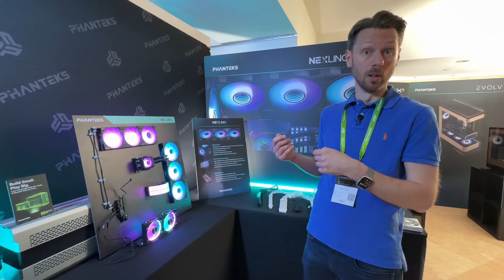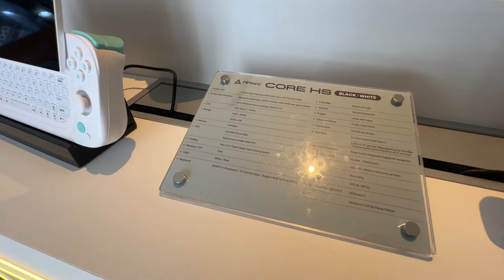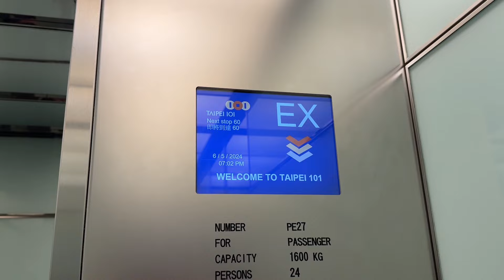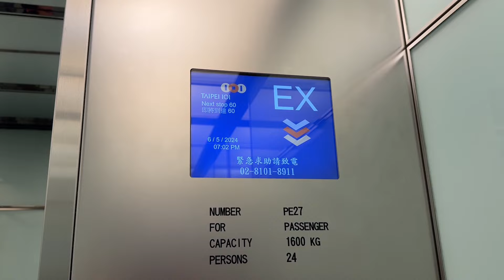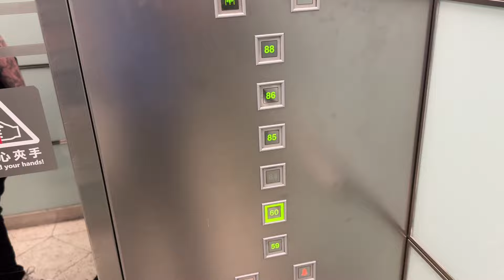Computex Dag 2 – Hotellsviter, balla chassin och snabba hissar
Idag var det hotellsvitdag på Computex, och vi hälsade på hos Corsair, NZXT, Phanteks och Antec. Vi avrundade sedan med en tur till toppen av Taipei 101 med Fractal Designs lanseringsevent.